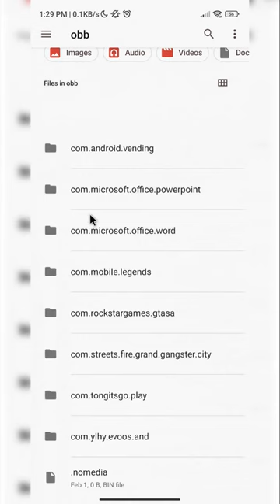ZArchiver Android 13 UPDATE is BUST! How to fix "this folder is read-only"